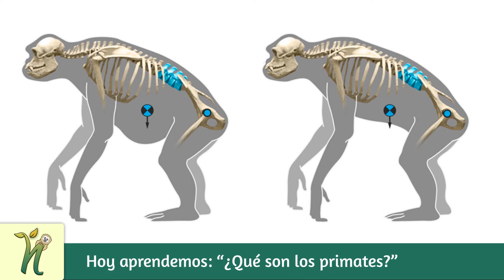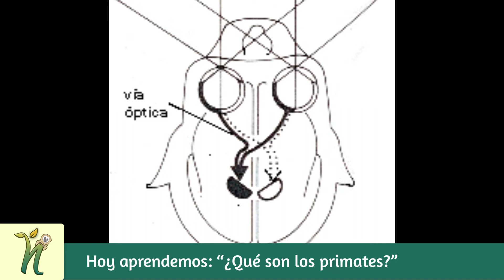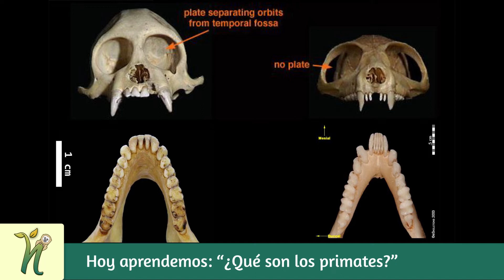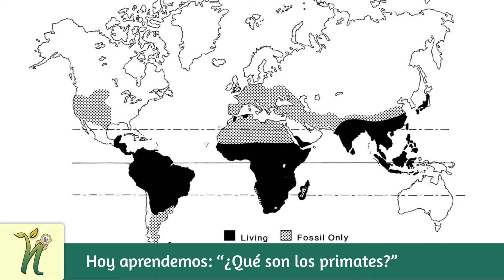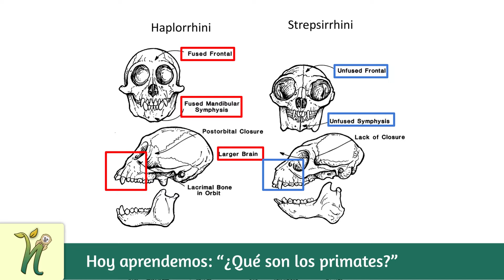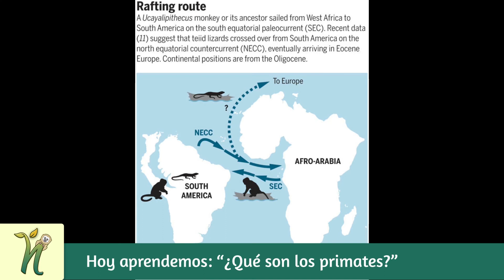DESCUBRE ¿Qué son los PRIMATES? I Los mamíferos más amenazados del mundo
Dentro del reino animal existen diferentes órdenes o grupos de animales con características similares. Los primates constituyen un orden muy importante, en esta edición de ValoraTuFauna aprenderás sobre ellos.